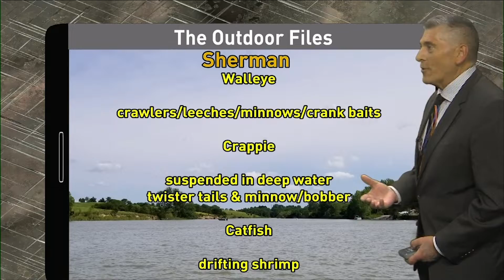Outdoor Files: July 3, 2022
Kent Boughton has this week's Outdoor Files. Don't forget to send in your pictures.
It's easy to do using Chime-In